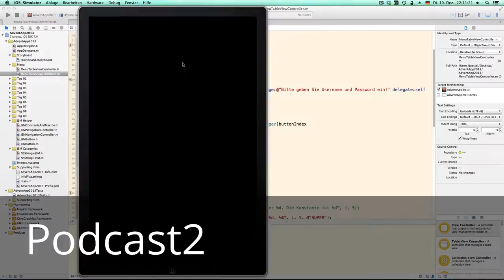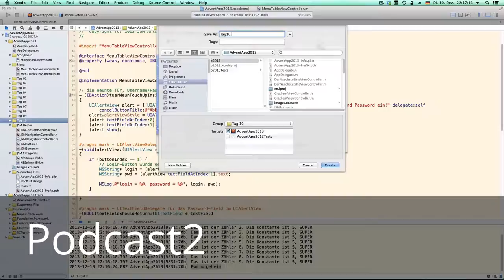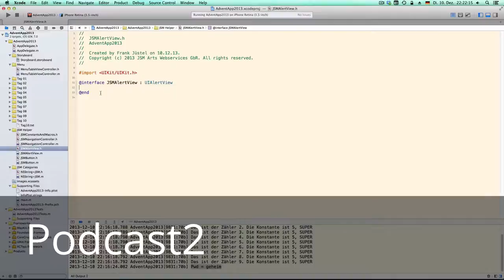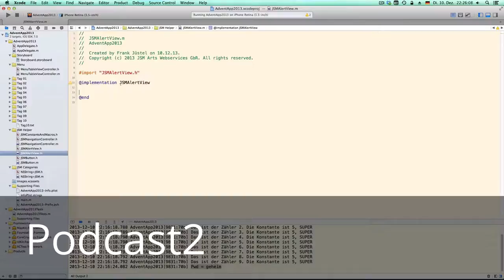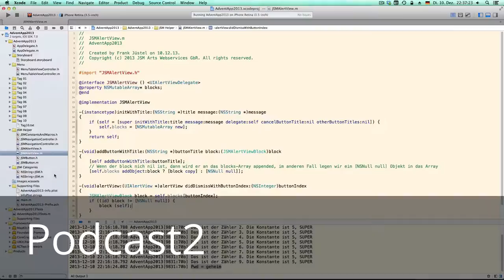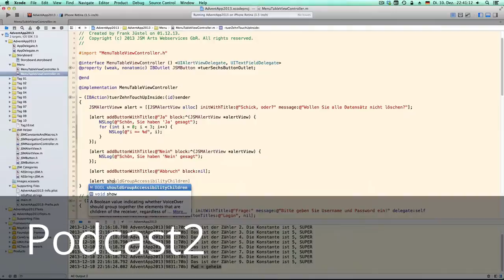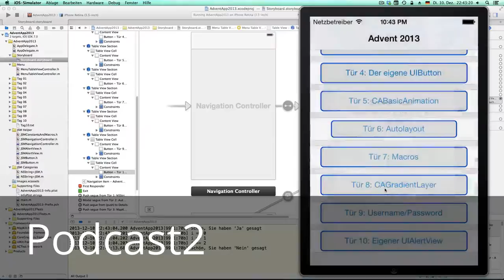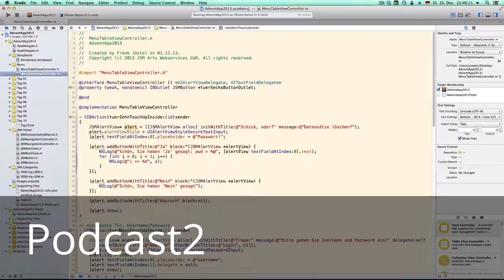USEFUL TUTORIAL VIDEO - HELP YOU IN SOME WAY